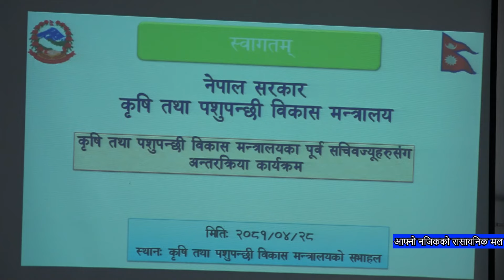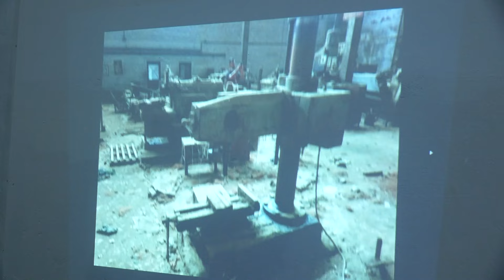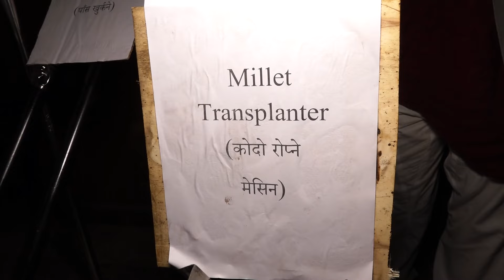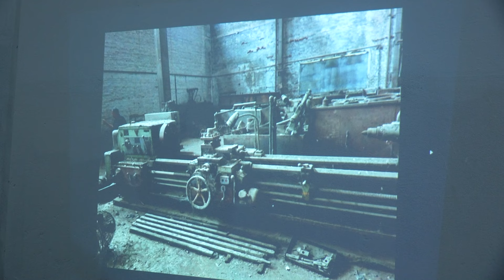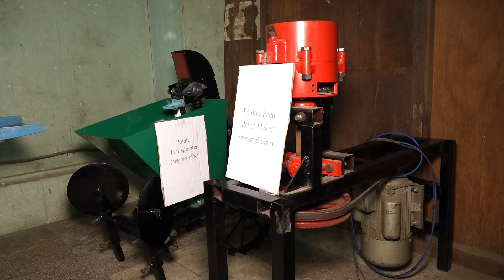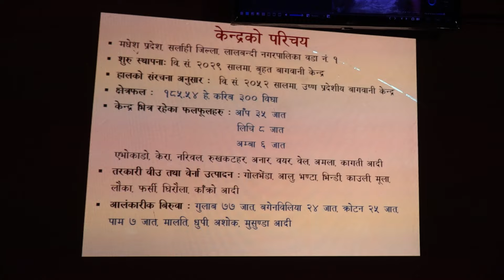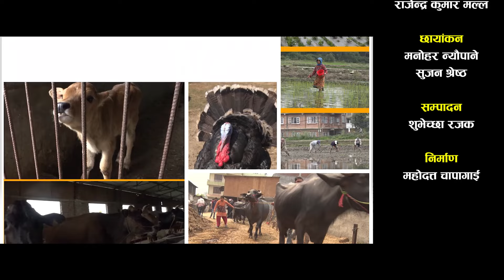कृषि मन्त्री रामनाथ अधिकारी सहितको टोलिले महाविर पुनले संचालन गरेको कृषि औजार कारखानाको अनुगमन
कृषि तथा पशुपन्छी विकास मन्त्रालयका पूर्व सचिव सगँ अन्तक्रिया कार्यक्रम
सुर्खेतको भेरीगंगा नगरपालिकाको पशुपन्छी शाखाले दुध र मासु उत्पादनको वृदिका कार्यक्रम  संचालन गर्दै
KRISHIGATIBIDHI 20810432
www​.aitc.gov.np